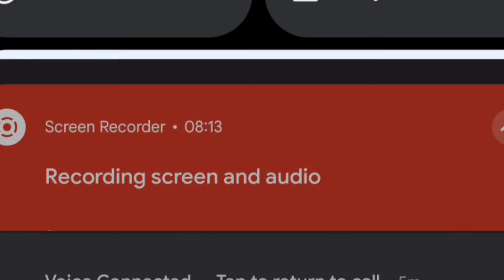Me And The Crew Talking About.... stuff